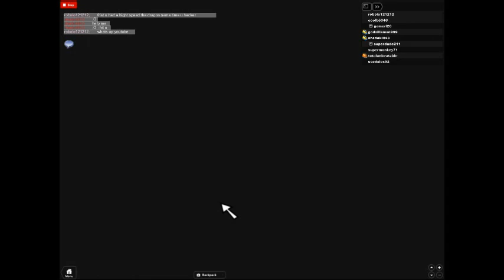robolo121212's ROBLOX video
Explore the world with all your friends! Meet new people and train and learn new skills and become the strongest warrior in the universe! Have explosive battles, in mid air or on the ground and even under water!!1!!one!eleven!!  [ Tags: DragonBall Dragon Ball Online Adventures Etenral Dragon Kamehameha Galick Gun Piccolo Goku Vegeta Pwnage mastrj Obama sama yo mama I-haz-a-pet-llama ]